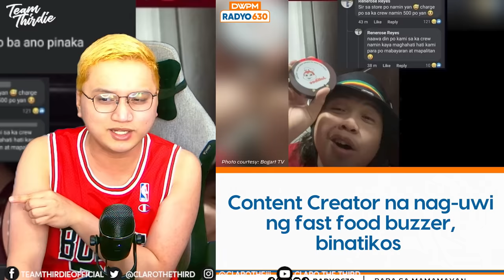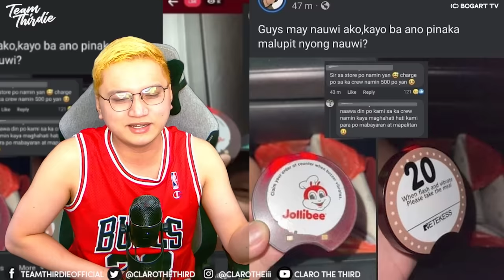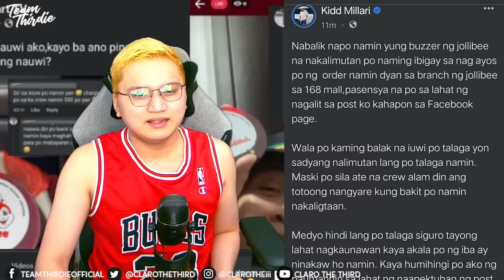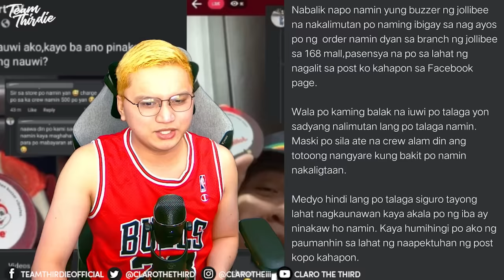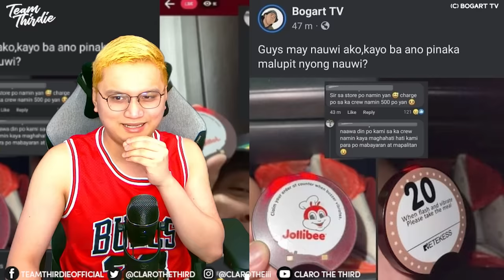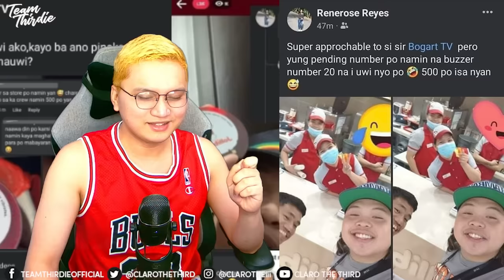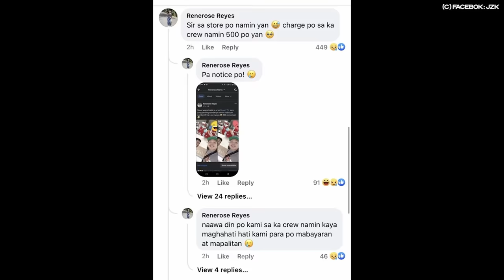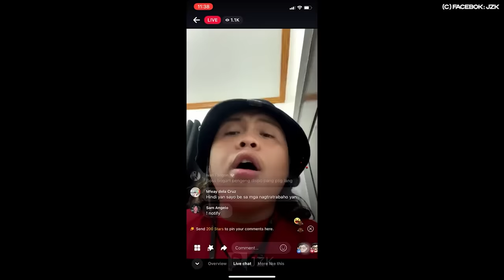Bogart TV, pinag-initan dahil nag-uwi ng buzzer ng Jolibee!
Sa tingin mo ba sinadyang iuwi ni Bogart TV yung buzzer ng Jolibee?